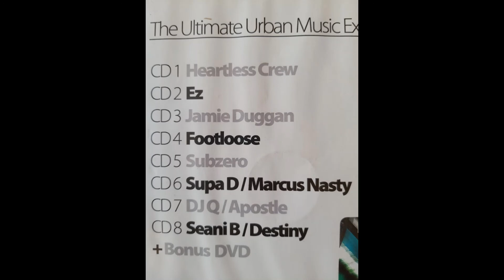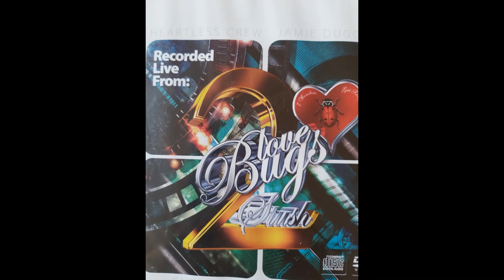Jamie Duggan @ Love Bugs Stush